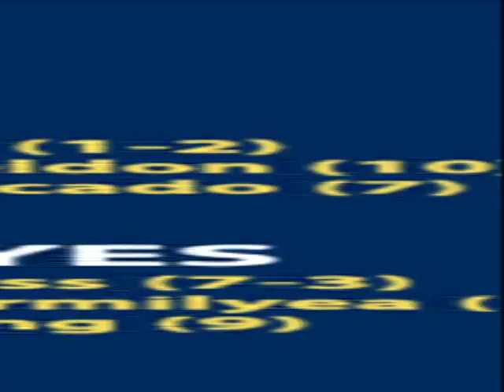Winnipeg Goldeyes: August 16, 2011 Highlights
It was a home run that set it up, but a single that won it.

Wes Long hit a three-run homer in the first inning to answer the St. Paul Saints and tie the game at 3-3 and then Kody Kaiser singled home Lou Ott with the eventual winning run in the second, as the Winnipeg Goldeyes took an early lead and hung on to beat the visiting St. Paul Saints 4-3 in front of 5,562 spectators at Shaw Park.

With the win, the Goldeyes improved to 52-36 on the season and pulled four games ahead of the second-place Saints in the race for first in the American Association's North Division.

"St. Paul scored three runs in that first inning and if we'd allowed them to build some momentum, there might have been a different outcome tonight," said Goldeyes manager Rick Forney. "But we answered with three of our own in the first and by answering quickly we were able to get into the A part of their bullpen early. We saw (Kyle) Foster, (Caleb) Thielbar and (Tyler) Walker tonight and that might have an effect on what St. Paul is able to do tomorrow."

St. Paul opened the scoring in the top of the first when Ole Sheldon hit a solo homer, Jason Cooper doubled and then Richard Mercado hit a two-run bomb.

But Winnipeg answered in the second when leadoff man Price Kendall was hit by a pitch, Brian Myrow walked and Long hit a three-run home run -- a fastball on a 3-2 count -- to tie the game at 3-3.

Then, in the second inning, Ott walked, Justin Bass walked, Kendall walked and then Kaiser singled to drive home Ott with what turned out to be the winning run.

Starter Isaac Hess (7-3, 4.25 ERA) got the victory, while St. Paul starter Kyle Carr (1-2, 4.47 ERA) suffered the loss. Jamie Vermilyea (2-3 1.75 ERA) struck out the side in the ninth to earn his 13th save of the season.

"Good pitching won it tonight," said Forney. "We let them hang around too long. We left a lot of guys on base tonight (11 in total), but our bullpen was really sharp. Aaron Cook was good, Ian Thomas had a nice sharp fastball tonight. Aaron Hartsock was very good in the eighth and Vermilyea got it done in the ninth. Isaac Hess battled and gave us five innings and we got the job done."

Wednesday night, the Goldeyes and Saints will play the finale of this important three-game series. Game time is 7 p.m. and can be heard live with Paul Edmonds on Sports Radio 1290 or seen live on Shaw TV with Scott Taylor and Jim Toth.